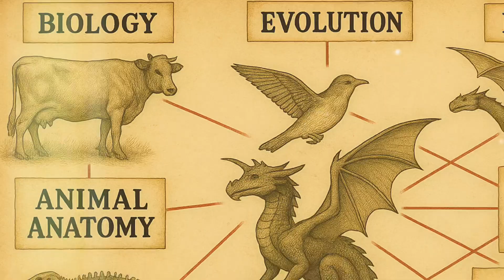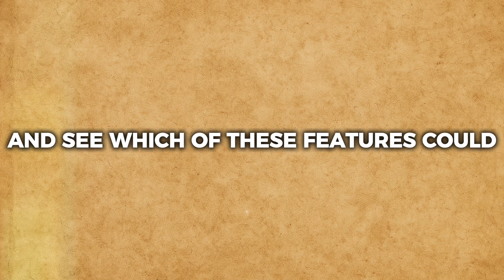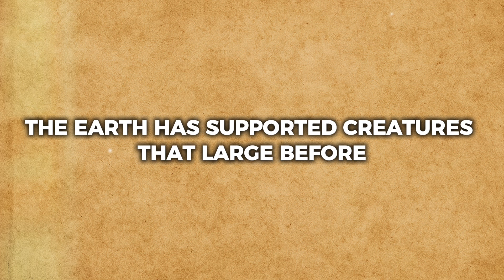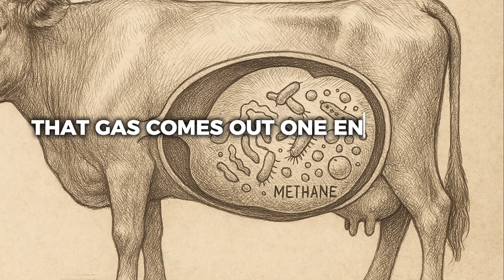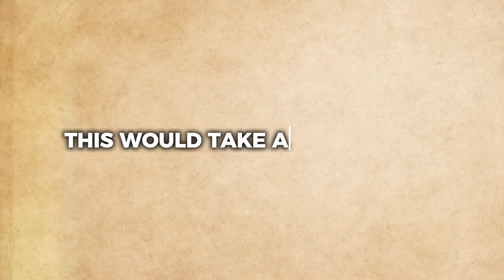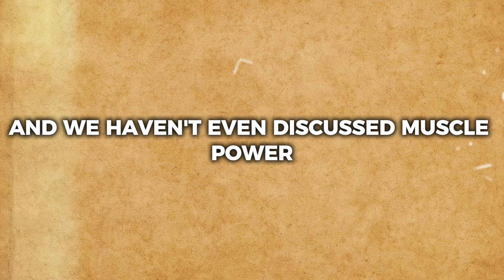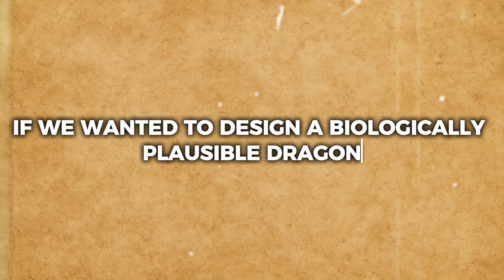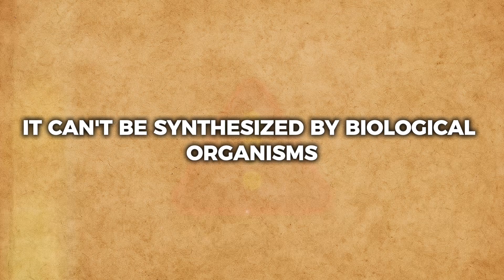Dragons Are Evolutionarily Possible… [and Here's the Proof]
Could dragons have actually evolved on Earth? What if fire-breathing beasts weren’t just myths… but missed evolutionary opportunities?

In this mind-blowing deep dive, we explore the surprising science behind one of humanity’s oldest legends. From dinosaur anatomy to flying reptiles, biological fire production, and evolutionary plausibility—you’ll discover that dragons might not be as impossible as we once thought.

🧬 We combine real science, evolutionary theory, and mythological roots to ask:
Could nature really design a predator like this?
And if so… why didn’t it?